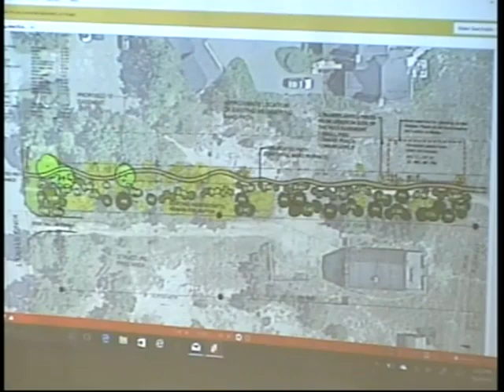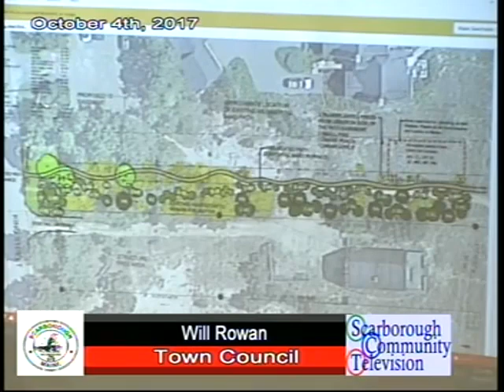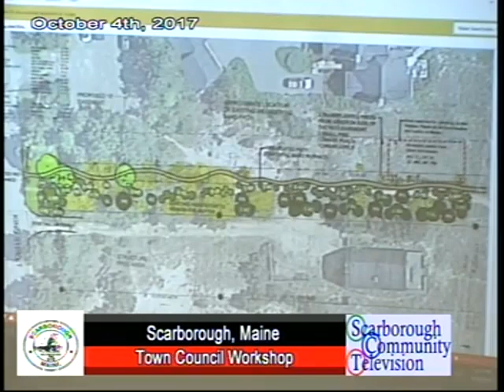Town Council, Oct. 4, 2017, Scarborough, Maine